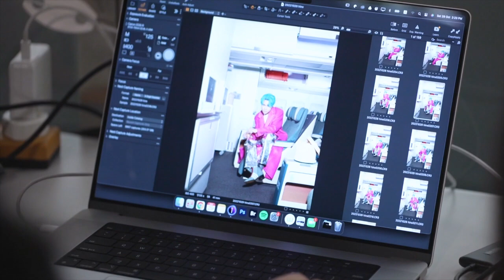Revisit張敬軒演唱會｜包機為會展聖誕跨年騷拍海報 落重本保證視聽最佳享受 為20周年寫完美句號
張敬軒於今年5月才完成《The Next 20 Hins Live in Hong Kong 張敬軒演唱會》，今日宣布將於12月20至1月2日於灣仔會議展覽中心舉行十場《Revisit張敬軒演唱會 》，繼上年聖誕20周年演唱會同歌迷一齊過之後，今次軒仔準備為20周年再做一個大總結。軒仔笑言，今次是由紅館「飛往」灣仔會展開騷，特地包機拍攝宣傳海報，並表明落重本，開三面台保證提供最佳的視聽享受，為20周年寫完美句號。

bmgproductionmusic